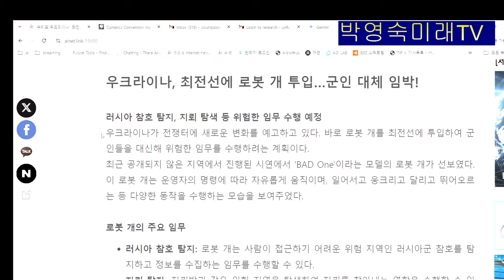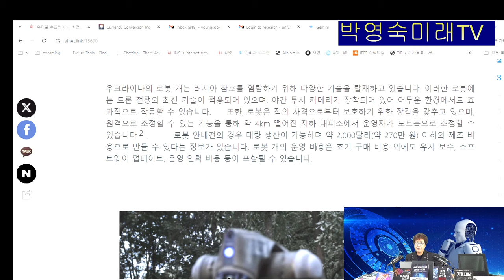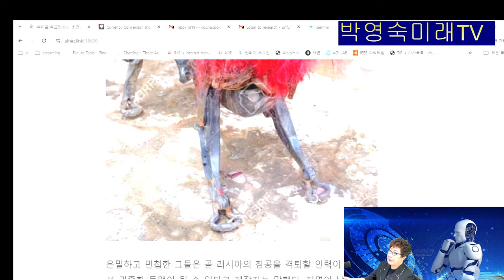우크라이나, 최전선에 로봇 개 투입…군인 대체 임박! 이제 젋은이들이 군에 안가도 된다. 5년 이후에는 전장에 로봇등장, 서서히 군인을 대체한다.